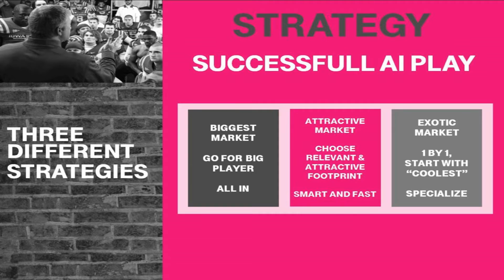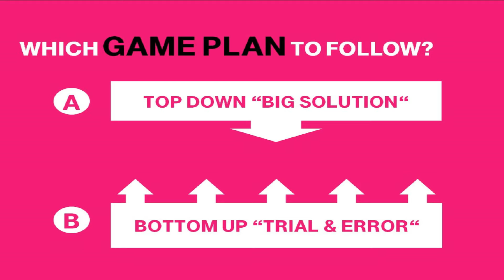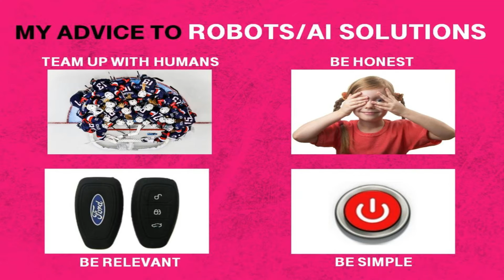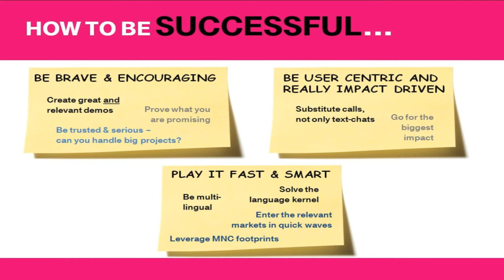Nicolas Mahler (Deutsche Telekom): "How to Play and Win the AI Game: an Incumbent Telco Perspective"